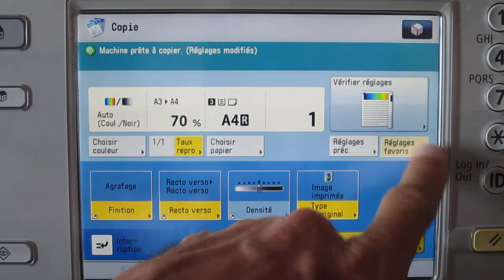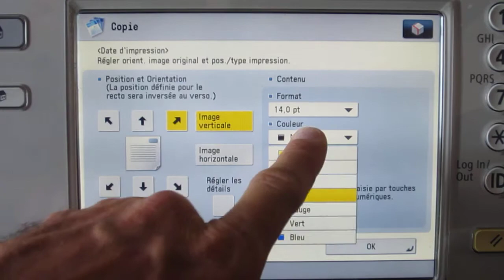Canon C5235i C5230i C5245i C5255i Menu Copie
Présentation  de l'interface du MFP Canon C5230/5235/5245/5255i